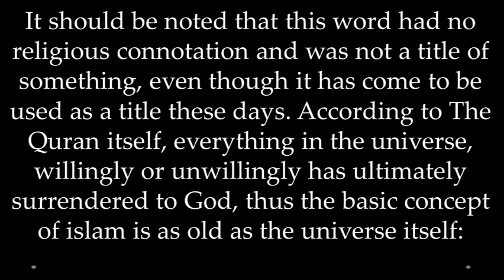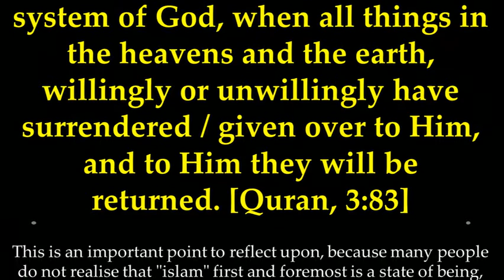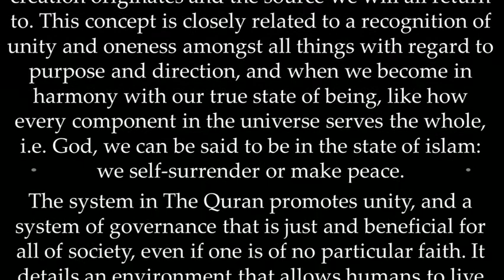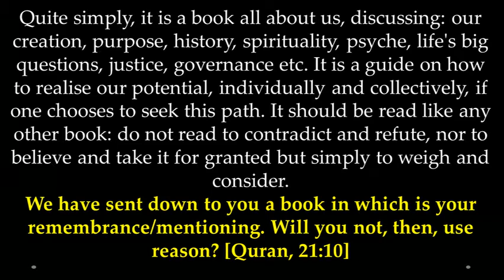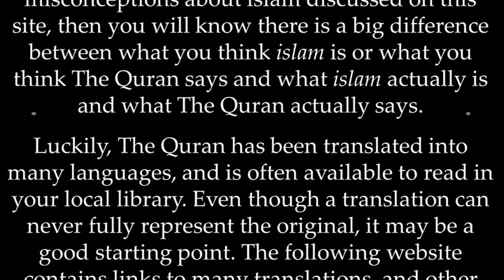MISCONCEPTION - ISLAM IS A RELIGION